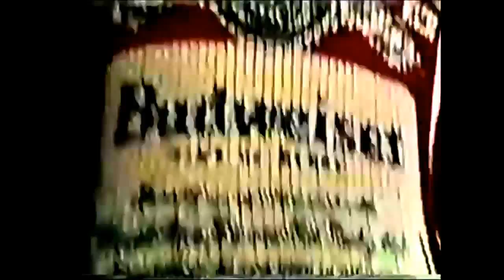Budweiser 'Skiing' Commercial (1974)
"Somebody still cares about quality."
Budweiser beer commercial featuring a skier. Spot aired March 1974. Narration by Ed McMahon.